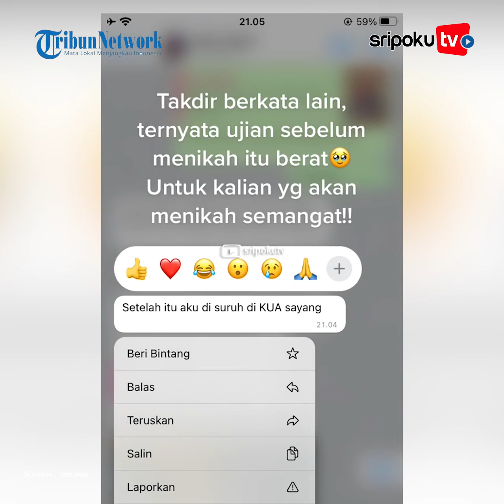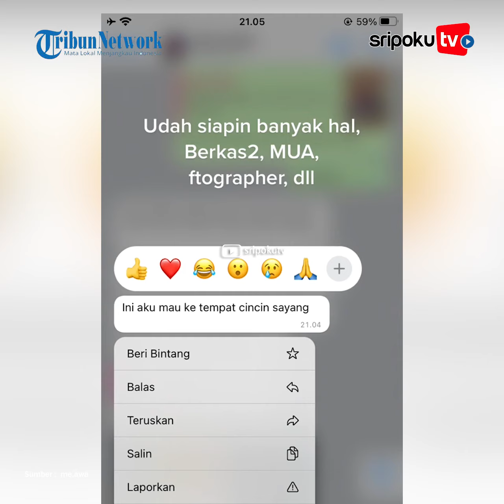Sosok Wanita Batal Nikah karena Adat H-3 Pernikahan, Seorang Atlet Sepakbola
Kisah tersebut berawal dibagikan dari curhatan seorang wanita melalui Tik Tok @me.awa yang mencurahkan isi hatinya gagal menikah karena restu keluarga.

Pembatalan pernikahan itu karena tiga hari menjelang hari Pernikahan.

Lihat informasi terkini bersama kami, di:

Palembang.tribunnews.com

Video Editor : Sarah
Sumber : Tik Tok @me.awa